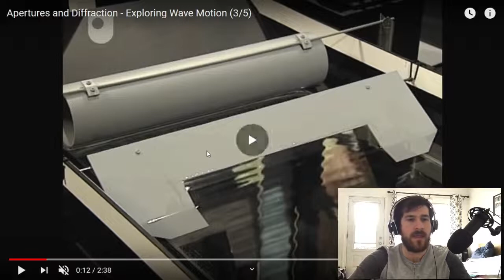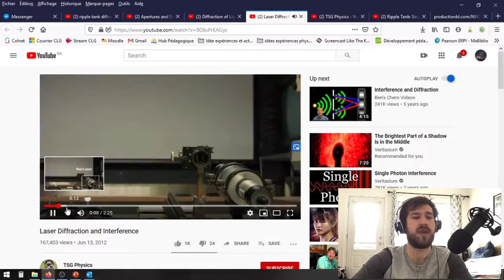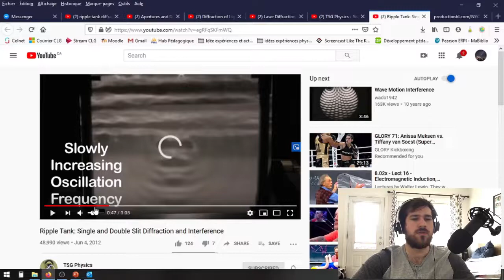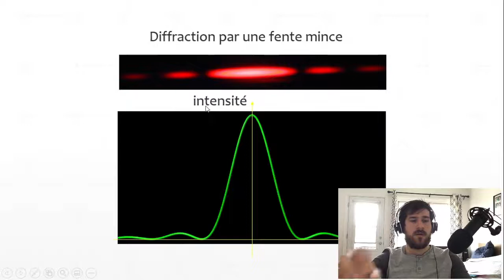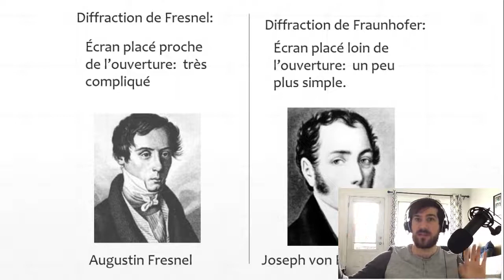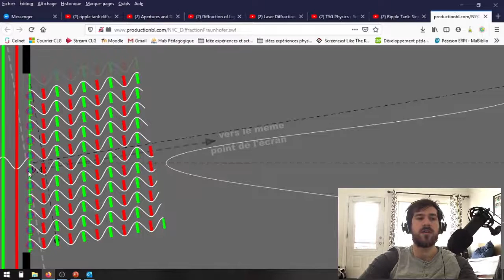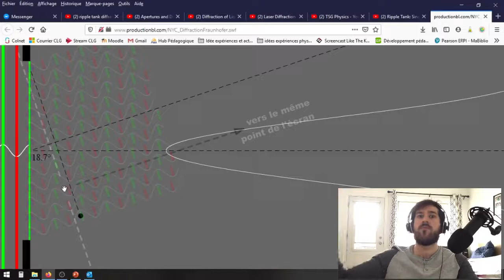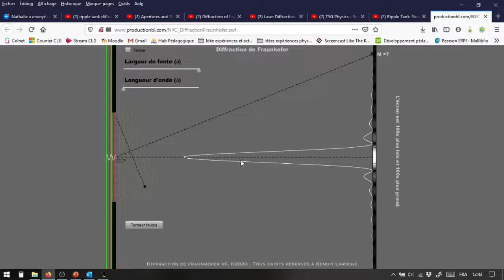Physique NYC - La diffraction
Pourquoi une fente mince agit-elle comme une source ponctuelle et qu'est-ce qu'une figure de diffraction?